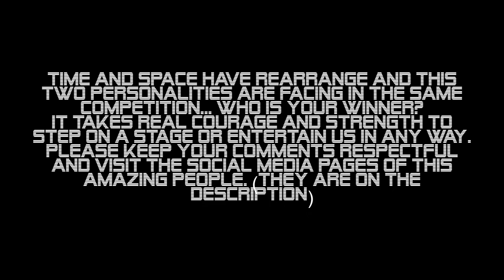Fantasy Match up: Laura Kamhuber (@laurakamhubermusics) vs Olivia Lynes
Who is your pick to win?
Defying Gravity, I Will Always Love You

The Voice kids, Britain's Got Talent, BGT
Time and space have rearrange and this two personalities are facing in the same competition... Who is your winner?

It takes real courage and strength to step on a stage or entertain us in any way. Please keep your comments respectful and visit the social media pages of this amazing people.